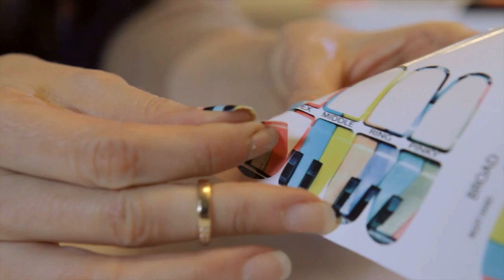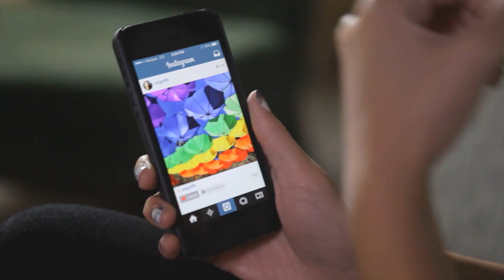NailSnaps: Turn Your Photos Into Custom Nail Designs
Want to turn turn your photos into one-of-a-kind nail polish stickers?
Help us bring NailSnaps to life with a risk free pledge to back this project on Kickstarter
Your card will only be charged when the project reaches its funding deadline on April 1, 2014. If NailSnaps does not reach its funding goal, your card is never charged.